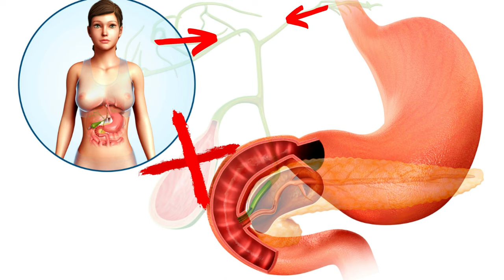SABE O QUE COMER APÓS CIRURGIA DE PEDRA NA VESÍCULA? Dieta após cirurgia de pedra na vesícula!!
Você operou de pedra na vesícula e agora? Você sabe o que comer após a cirurgia?

Após a cirurgia de pedra na vesícula, é muito comum dúvidas em relação ao que se deve comer após a cirurgia de pedra na vesícula, a dieta após a cirurgia.

Apos a colecistectomia videolaparoscópica (cirurgia de pedra na vesícula), o paciente deve manter nos primeiros 7 a 14 dias, uma dieta um pouco mais restrita de gordura para que não venha a passar mal nesse período inicial.

Dessa forma, a dieta para os pacientes apos a cirurgia de pedra na vesícula, não pode conter frituras, fast foods, embutidos, carnes gordas  e etc.

Alguns pacientes após a cirurgia vão evoluir com diarréia, e essa diarréia é um processo normal para os pacientes que fizeram a cirurgia para retirada da vesícula biliar, já que um importante contribuidor da solubilização da gordura, foi perdida.

Isso não quer dizer que os pacientes que fizeram a cirurgia de pedra na vesicula, teram restrição alimentar para o resto da vida. Não, o paciente tem que aprender a se conhecer após a cirurgia.